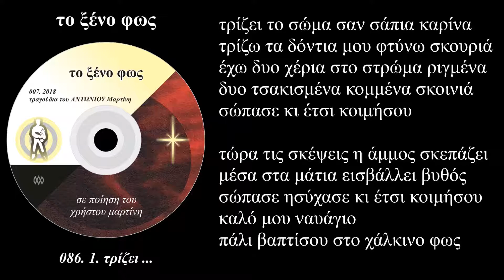τρίζει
1.

τρίζει το σώμα σαν σάπια καρίνα
τρίζω τα δόντια μου φτύνω σκουριά
έχω δυο χέρια στο στρώμα ριγμένα
δυο τσακισμένα κομμένα σκοινιά
σώπασε κι έτσι κοιμήσου

τώρα τις σκέψεις η άμμος σκεπάζει
μέσα στα μάτια εισβάλλει βυθός
σώπασε ησύχασε κι έτσι κοιμήσου
καλό μου ναυάγιο
πάλι βαπτίσου στο χάλκινο φως

086